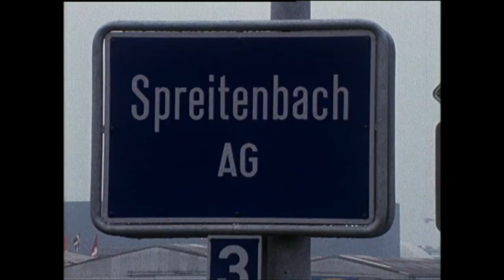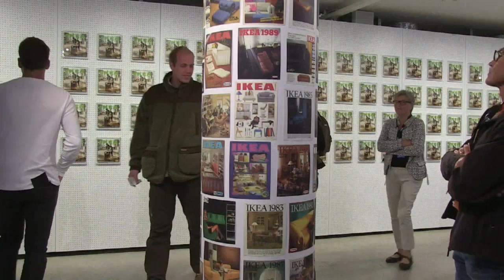Как IKEA проникла в швейцарские спальни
Ингвар Кампрад умер, а мебель его живет. Основатель шведского мебельного концерна IKEA сумел, благодаря придуманной им продукции, изменить жилища рядовых швейцарцев.
На протяжении десятилетий этот видный шведский бизнесмен жил в Швейцарии, где пользовался режимом паушального налогообложения. Игнвар Кампрад был одним из самых богатых людей в мире, а семья его остается самой богатой в Швейцарии, об этом рассказал швейцарский деловой журнал Bilanz. После того, как Ингвар Кампрад вернулся в Швецию, его сыновья Питер, Йонас и Матиас продолжали вести бизнес из Швейцарии.
В работе с IKEA Ингвар Кампрад твердо стремился к намеченной цели: предоставлять качественную продукцию людям с ограниченными финансовыми возможностями. «Прекрасный дом и прекрасная жизнь. Лучшее место для того, чтобы растить детей», – так он сам формулировал эту концепцию в брошюре для внутреннего пользования сотрудников ИКЕА.
Это всегда было его кредо. Чтобы сделать стильную мебель доступной, компания предлагала клиентам самим забирать ее из магазина и собрать дома своими руками. IKEA максимально облегчила этот процесс, упаковывая свои товары в плоские, легко транспортируемые коробки, и сопровождая их инструкциями.
Кстати, самый первый магазин ИКЕА за пределами Скандинавии открылся в пригороде Цюриха в 1973 году. Кампрад называл его тестовым полигоном и придумал девиз: «Если это работает в Швейцарии, это будет работать где угодно».